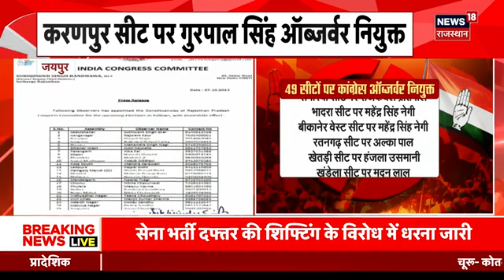Rajasthan Election 2023 : Congress ने विस सीटों पर नियुक्त किए पर्यवेक्षक | CM Gehlot | Sachin Pilot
Rajasthan Election 2023 : Congress विस सीटों पर नियुक्त किए पर्यवेक्षक | CM Gehlot | Sachin Pilot

Rajasthan Election 2023 को लेकर प्रदेश में सियासत तेज हो गई है. इसी बीच अब Congress ने विस सीटों पर पर्यवेक्षक नियुक्त किए है.